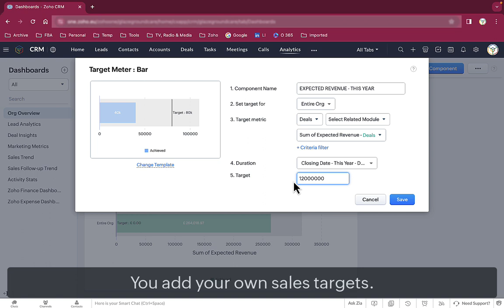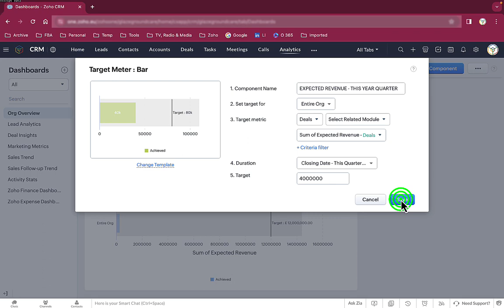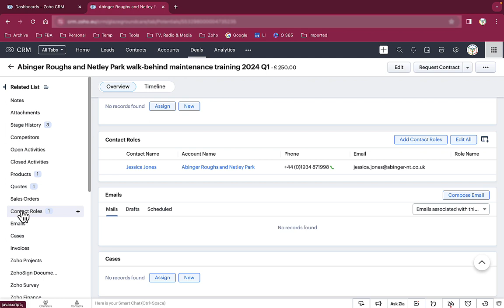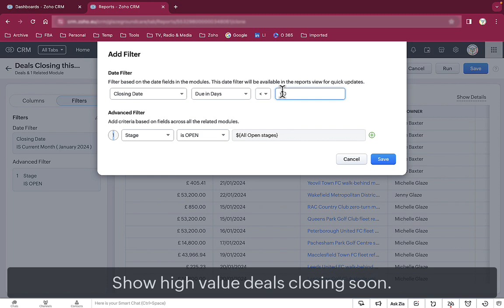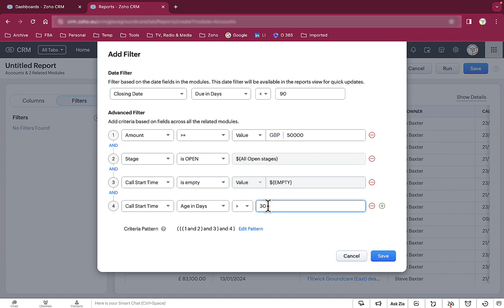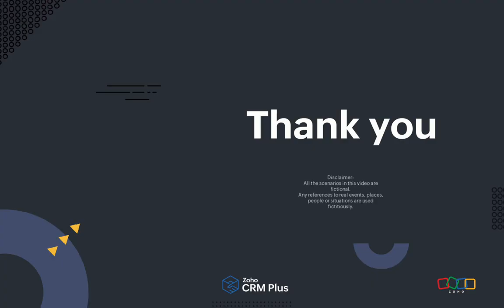How to make sales pipelines with Zoho CRM: a step-by-step demonstration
A detailed demonstration of how easy it is to create sales pipeline charts and reports in Zoho CRM. Several of them come as standard - it doesn't come much easier than that.

We clone standard annual reports to show how to make versions that apply to quarters or months instead of years.

We modify standard reports to create one that only shows you important deals (worth over £50,000 and closing in the next quarter in this example).

We create a report that shows important deals that haven't had a call from a salesperson in the last month - that's the kind of thing a Sales Director really needs to know about!

We focus on reports that help a Sales Director do his/her job better and more quickly.

They're the kind of reports Sales Directors could setup easily themselves or IT Managers could setup in their sleep.

We make complex processes easy.